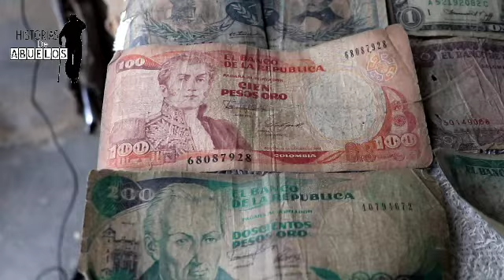JUGANDO en Lugar de ESTUDIAR: Una Elección Controvertida🎲(Historia de abuelos )-trelos b24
Don Benjamín es un hombre lleno de muchas historias ,aun guarda esa bella sonrisa de niño y esos billetes los cuales algunos de ellos lo gano con el sudor de su frente ,este hombre es un boyaco con el encanto de la cultura llanera pues ya se siente identificado y siente que es un llanero puro.

agradezco a las entidades que me apoyan
 ❤️CREARTES CAFE
 ❤️INEDJU
 ❤️MAMBRU

Gracias ❤️

ETIQUETAS.
-Inspiring Stories About Grandparents That You Need to Hear
-HISTORIAS DE ABUELOS
-CAMPO-LA JULIA-URIBEMETA-CAMPESINOS-ABUELOSHISTORIAS-LA NIÑEZ-MUSICA-LA JULIA META-COMO ES LA JULIA META
-historias de abuelos de terror,abuelos de la nada-abuelos bailando,